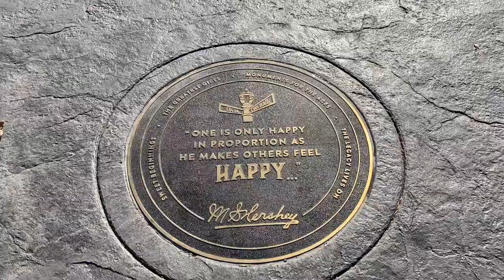Hershey Park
Soaring into the sky checking out the view and getting the amusement vibes of chocolate world's park, hotel, garden site, and boarding school just as the sun was setting. This is to give a visual of Hershey's attractions and famous landmarks.

Intro on the ground (0:00-2:04)
Hovering by the entrance (2:05-2:35)
To and from the hotel from afar (2:36-4:45)
The park (4:46-8:49)
Welcome to Hershey / the boarding school by the sunset (8:50-9:33)
Slideshow (9:34-9:54)

The slideshow was supported by clideo.com.

11/9/2024